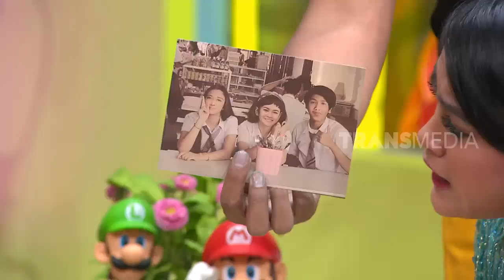Istri Menjodohkan Suami Dengan Mantannya | RUMAH UYA (28/06/19) Part 4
RUMAH UYA
Jumat, 28 Juni 2019